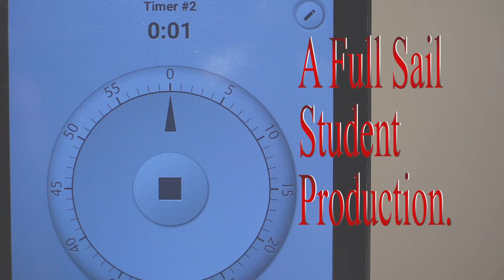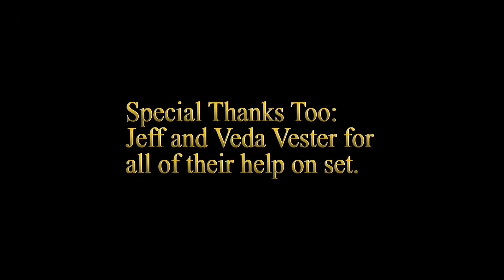Pizza Problems with Title Sequence.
This video is a combination of my Pizza Problems video and my Pizza Problems Title Video. I hope that you enjoy it.